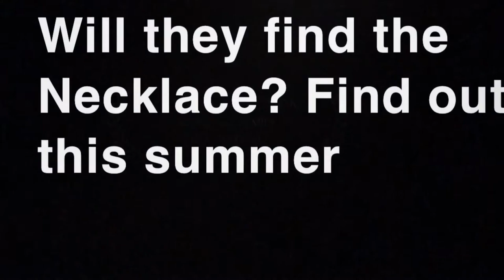Dalton reef the Necklace trailer